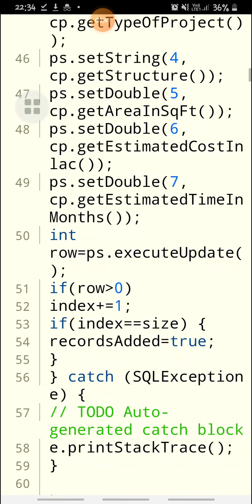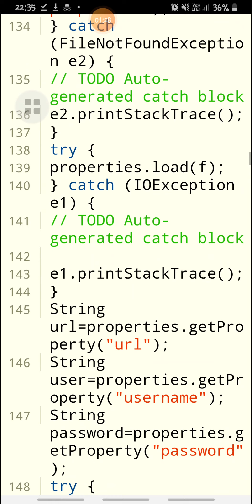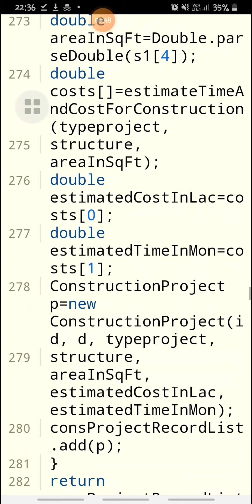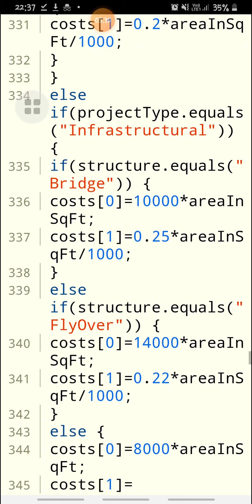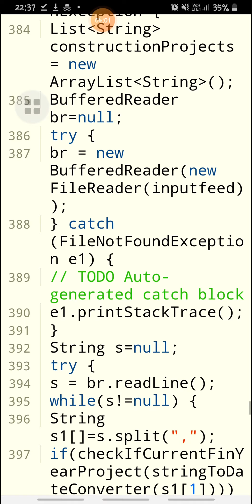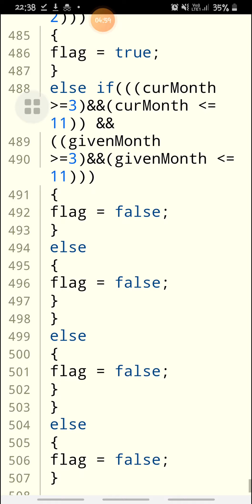Customer issue tracker